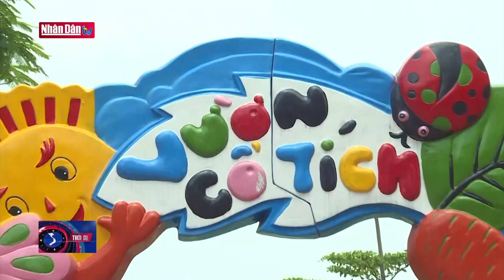Những đứa trẻ trong tâm dịch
Những đứa trẻ trong tâm dịch | Truyền Hình Nhân Dân
1. Dự Báo Thời Tiết Hôm Nay